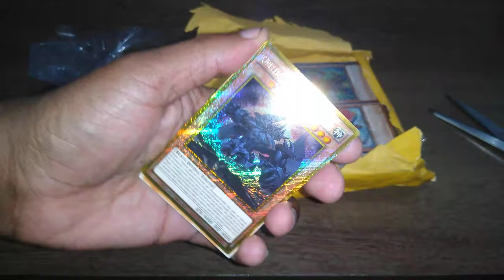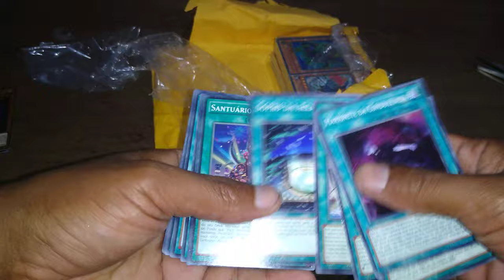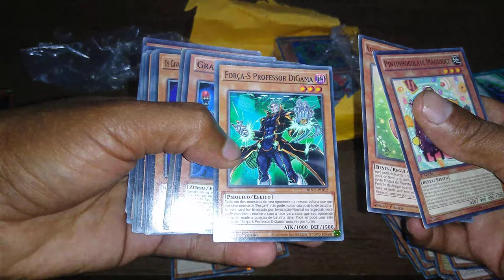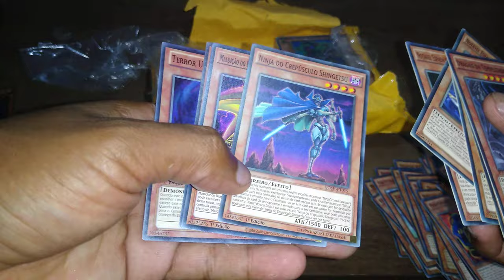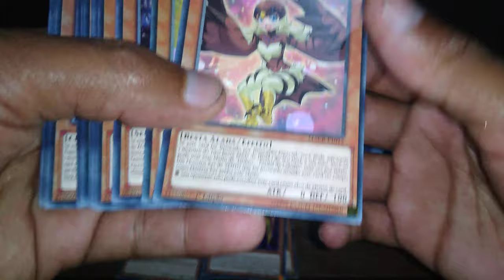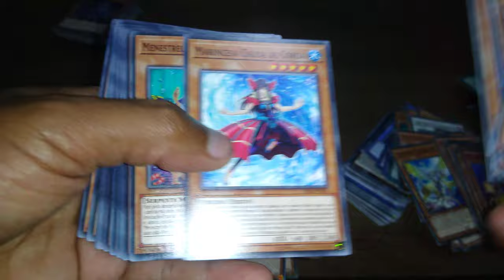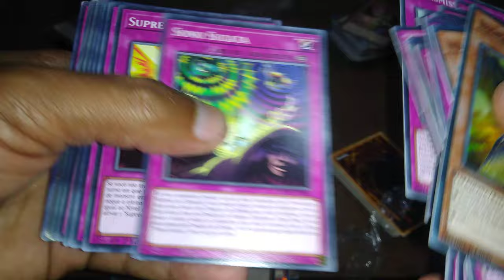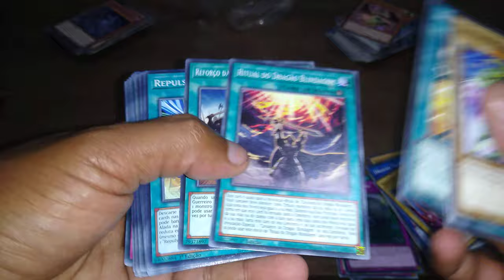YUGIOH - UNBOXING 321 CARTAS SEM REPETIR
FALA GALERA NESSE VIDEO MAIS UM UNBOXING DE CARTAS DE YUGIOHH LINK DO VENDEDOR FICARA FIXADO.